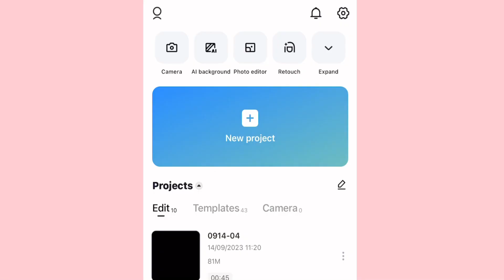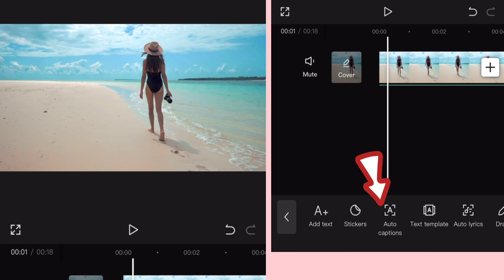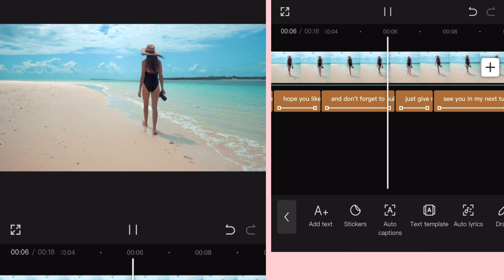How To Add Caption To Your Video In CAPCUT App | CAPCUT Edit Tutorial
Note: Some images,videos,graphics,music are shown in this video maybe copyrighted to respected owners not mine..